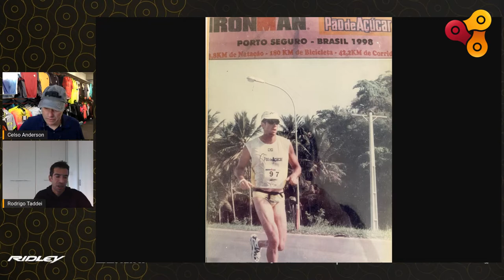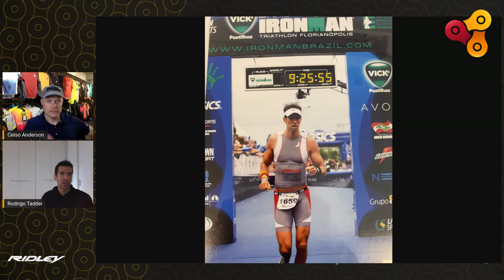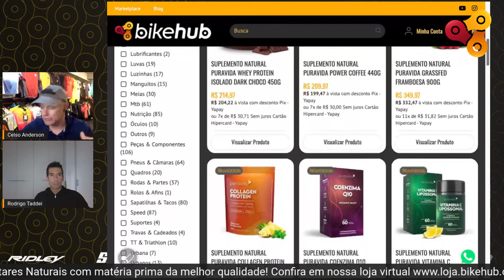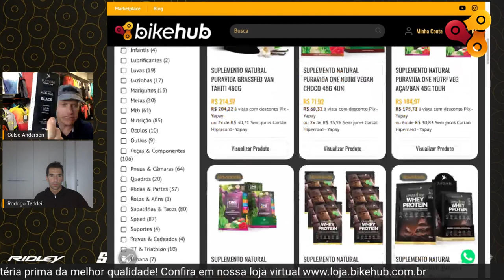Podcast Bikehub 99 - Rodrigo Taddei e Limiar assessoria esportiva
Celso Anderson conversou com Rodrigo Taddei, da Limiar Assessoria Esportiva, que contou sobre sua trajetória no esporte e sobre os treinos de corrida, triathlon e ciclismo que a Limiar oferece.